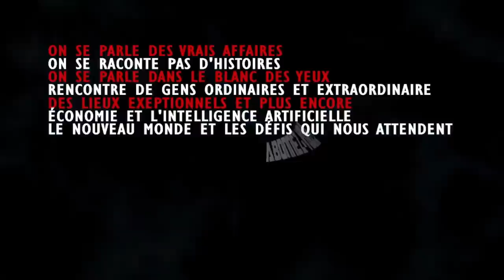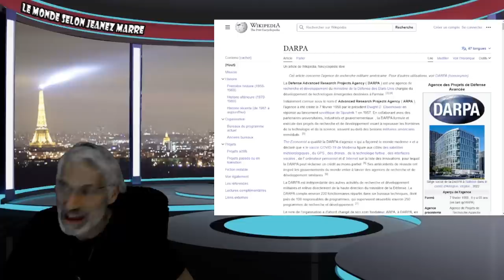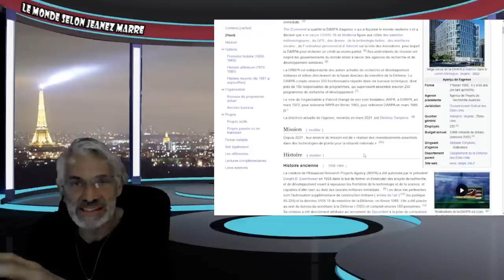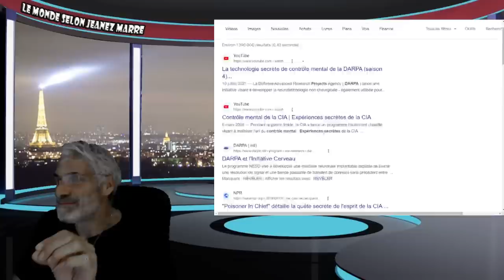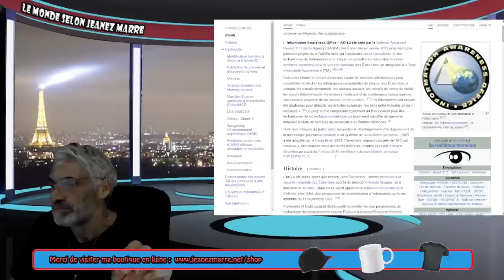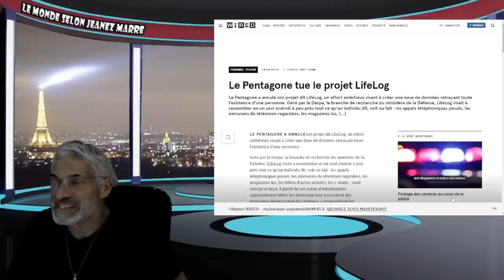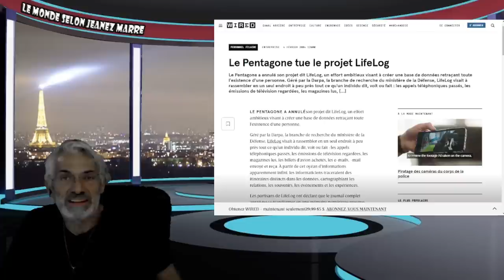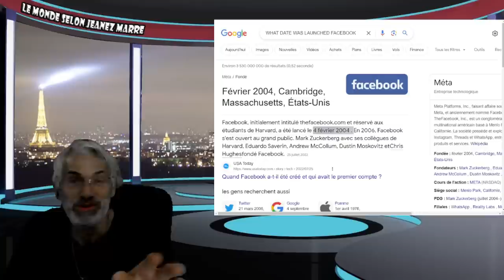HO MO DIEU;C'EST GROS; C'EST DU TRÈS GROS MEME LE SECRET DE FATIMA C'EST RIEN COMPARÉ A ÇA!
LIEN;IEN; /Information_Awareness_Office LIEN; LIEN; com/search?q=QUOI+DATE+WAS+LAUNCHED+FACEBOOK&oq=QUOI+DATE+WAS+LAUNCHED+FACEBOOK&aqs=chrome..69i57j0i22i30j0i390i650l3.8716j0j15&sourcei LIEN; tue-lifelog-project/